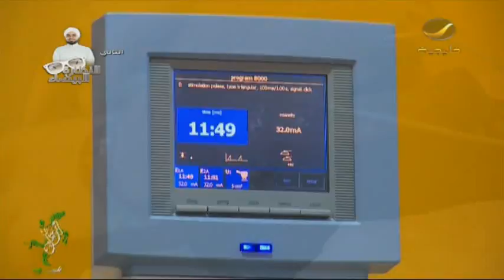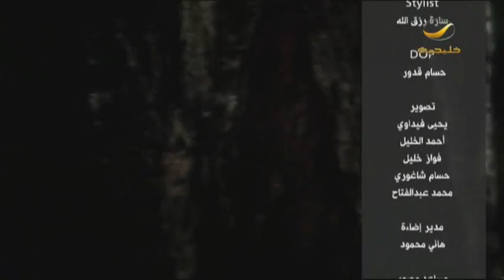برنامج فرسان سلمان - الحلقه 25